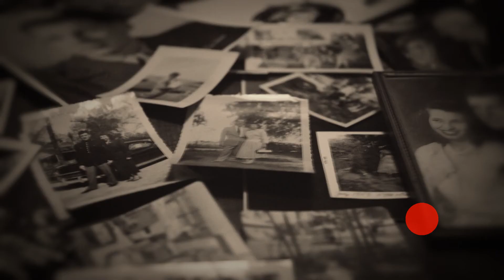Αύγουστος Κορτώ - Ρένα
"Εγώ που λες αγόρι μου είμαι παλιά στην πιάτσα..."

Ρένα - Μια γυναίκα μ' έναν αιώνα μέσα της.

Ρένα - Μια κουκίδα κόκκινη στο πλήθος, με οδηγό της πάντα την αγάπη.

Ρένα - μια ιστορία που σφύζει σαν καρδιά.

Αύγουστος Κορτώ - Ρένα, ένα ακόμη μπεστ σέλλερ, από τις εκδόσεις Πατάκη